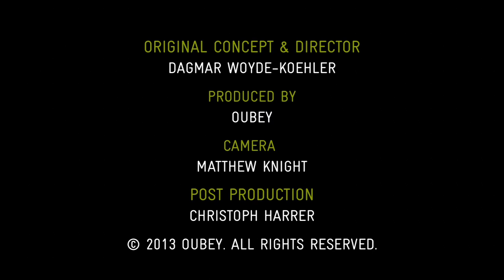OUBEY - Encounter 17 - Elena (English)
As the first classically trained Maori violinist, she's achieved the status of a cultural icon in her native New Zealand. Her art is an idiosyncratic innovative fusion of the world of western classical music with the world of Maori culture. The OUBEY Encounter with Elena shows that OUBEYs paintings do indeed have all the expressive force of a universal language that has no need of explanation or translation. Elena coalesces with OUBEY's painting, explores deep memories and adds the spirit of Maori.

Wellington, Neuseeland/ Aotearoa, 12. März 2012

OUBEY Encounter 17: Elena
Profession: Violinist
Location: Wellington, New Zealand/Aotearoa
Date: 12 March 2012
Painting:
27 Cube Memory System
Date: 1987
Measures: 90 x 90 cm